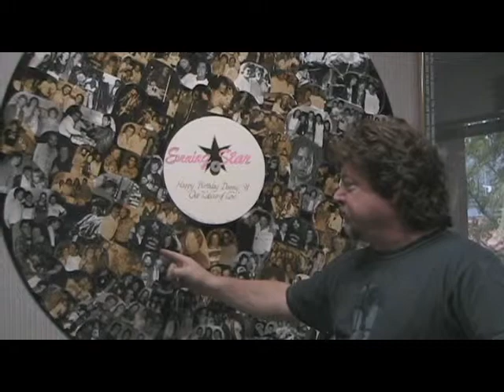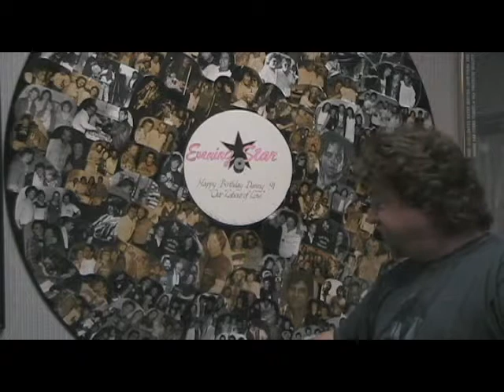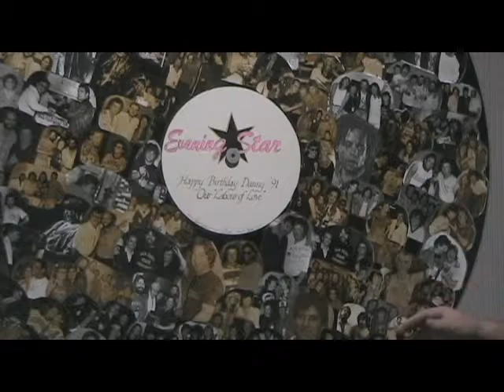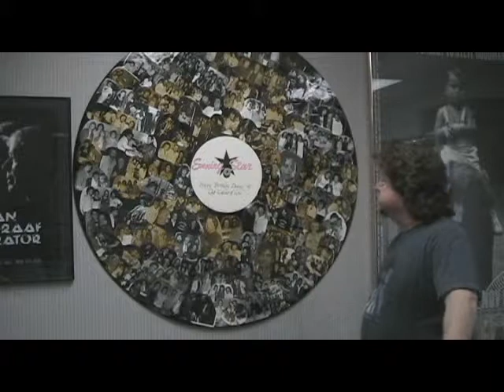danny zelisko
Danny Zelisko sharing some insights about a wall hanging that was given to him by LIssa Wales